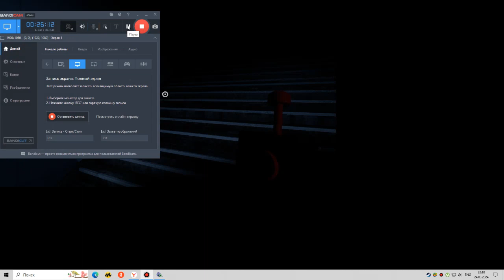garten of Banban 6 speedrun без смертей